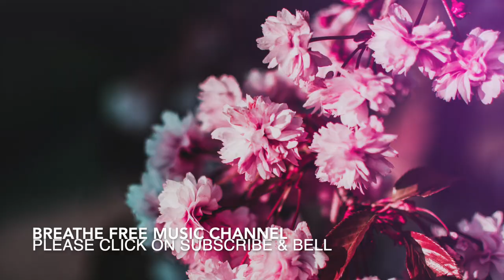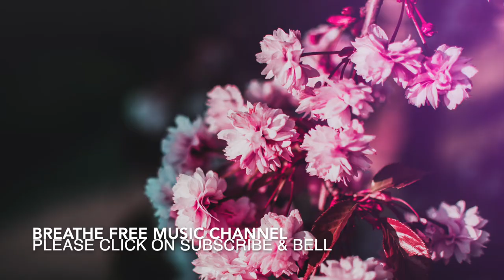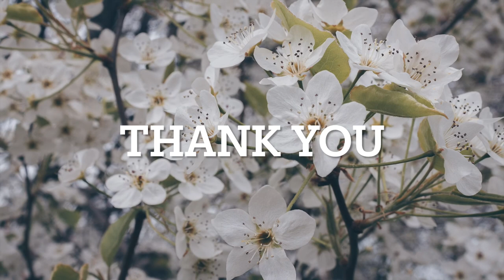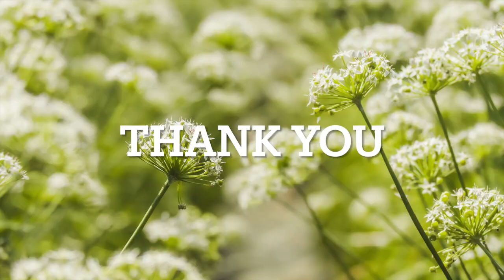Relaxing music for deep sleep, reducing anxiety, relaxing, reading, working, Yoga & meditation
We have come across a lot of people who are dealing with stress, anxiety, Insomnia and other health concerns. We created this channel to help all such people unwind a little after a long day, help them sleep peacefully, provide background music to keep their minds calm while working or meditating.

We do our best to enhance the clarity of music too.

Please check our channel for a variety of relaxing, soft, ambient music to unwind after a long day, for deep sleep, for stress relief, for yoga and meditation, for studying, reading or working.  Please stay well, stay healthy, stay happy. Please stay calm and breathe free.